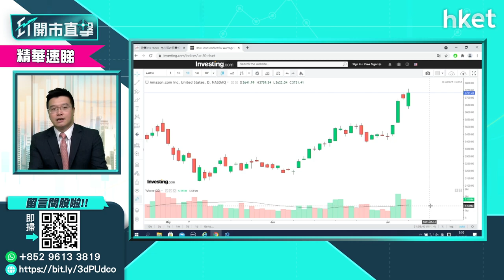【ET開市直擊】（精華）轉倉買美股科技股會否太遲？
香港科技股偏弱，反觀美國科技股繼續走弱。假如現時轉倉買美國科技股會否太遲？美國科技股估值貴嗎？LW A.M.基金經理/合夥人黃耀宗（Andy）為你分析.